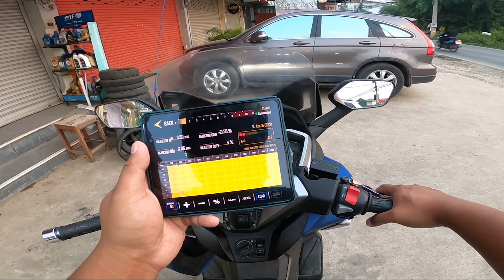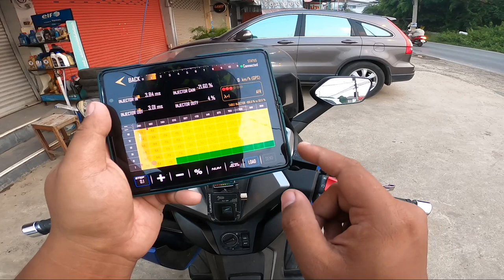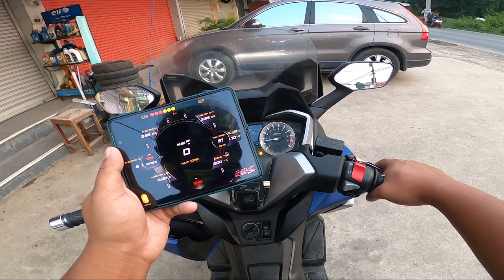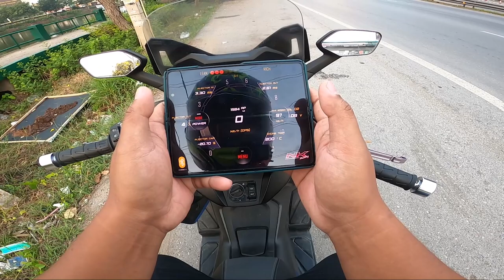ลองE85ดูบ้าง FORZA350